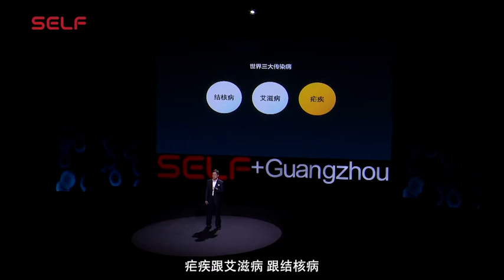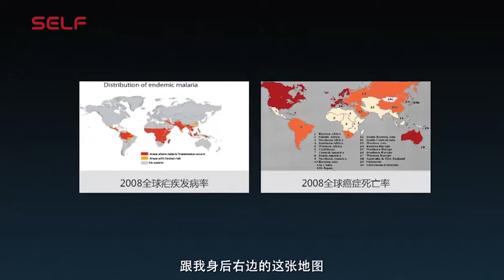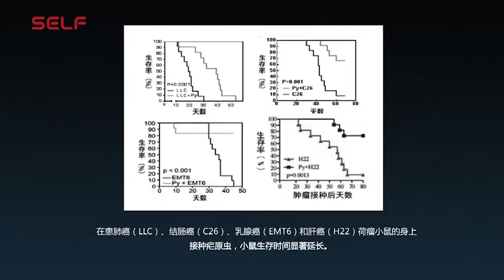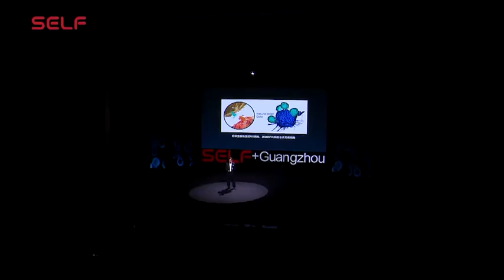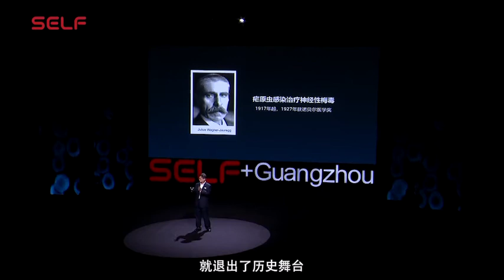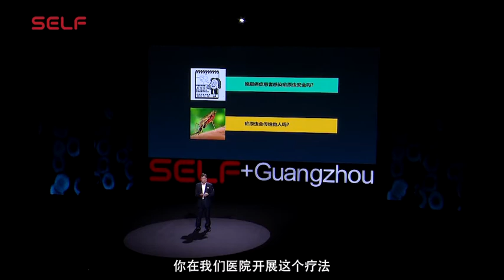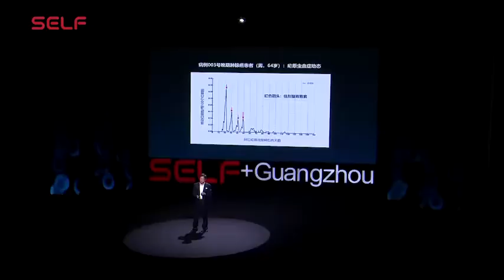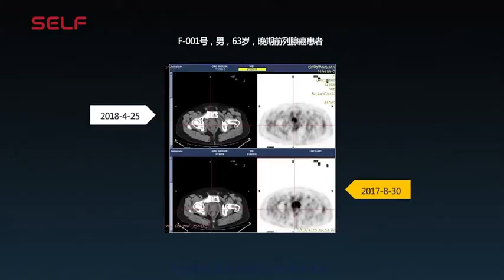【SELF演讲】陈小平：疟原虫成为抗癌生力军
癌症是当代的绝症，但这个讲法不完全正确，为什么？癌细胞非常狡猾，它可以通过一系列伎俩蒙骗我们的免疫细胞，使免疫细胞不能识别它。而陈小平要讲的疟原虫，它居然可以揭穿癌细胞的伪装，使免疫细胞能够重新认识癌细胞，从而杀灭癌细胞。